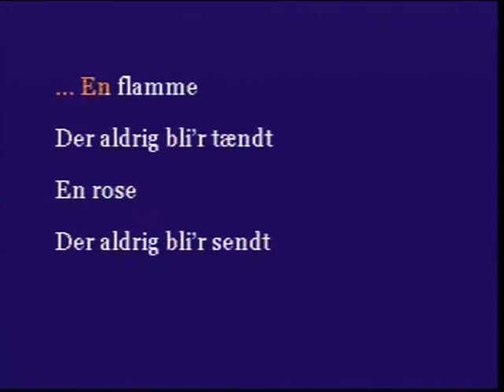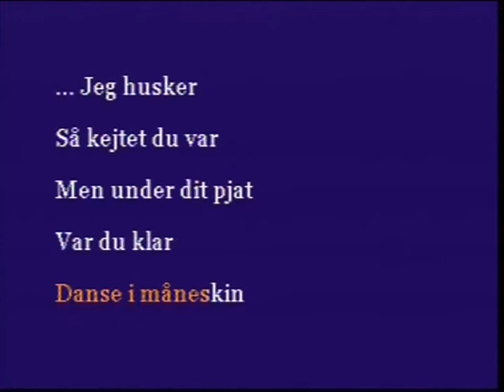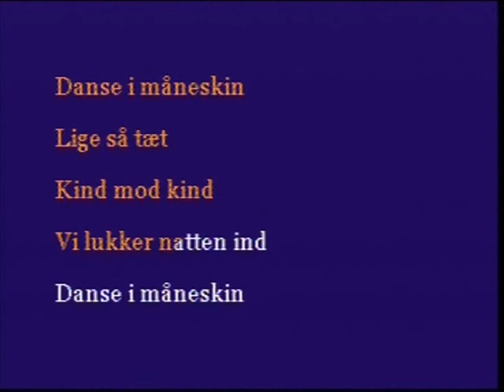Danse i måneskin